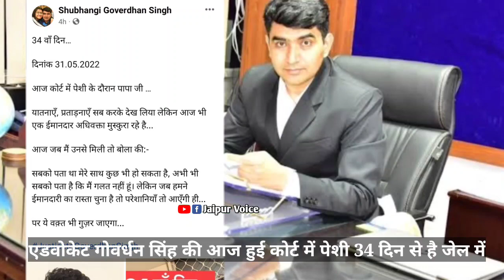Advocate goverdhan singh आज कोर्ट में किए गए पेश अपनी बेटी से मिले गोवर्धन सिंह कहा डरूंगा नहीं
Advocate goverdhan singh कि आज कोर्ट में पेशी करी गई और कोर्ट में पेशी के दौरान आज उनकी बेटी उनसे मिली उनकी बेटी ने कहा कि आज मैं उनसे मिली तो उन्होंने कहा कि वह निर्दोष हैं उन्हें पता है और उन्होंने जब ईमानदारी को चुना है तो परेशानियां तो होंगी ही